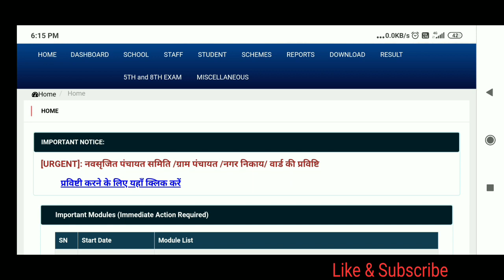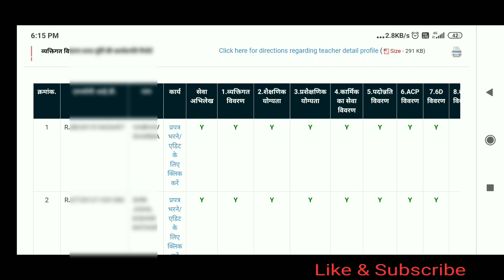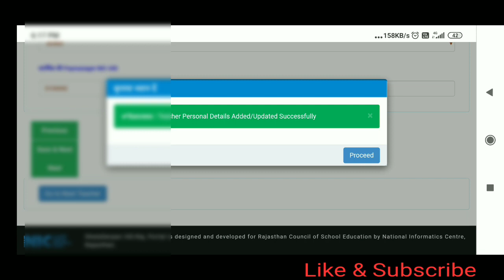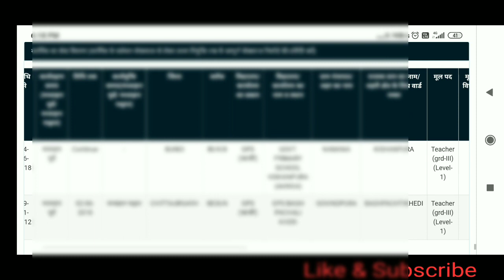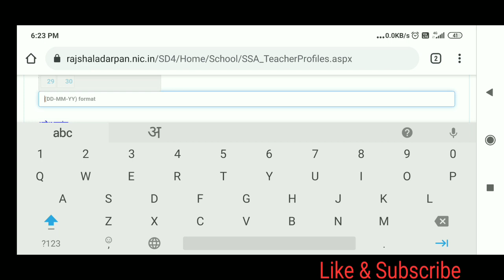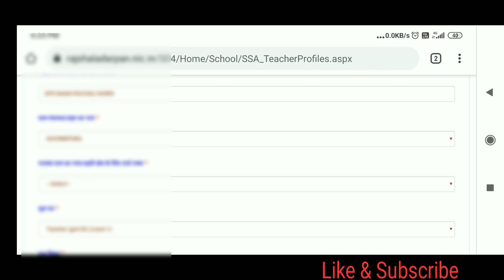Shala Darpan par paripatra 10 me notional labh entry kaise kare || प्रपत्र10 में नोशनल लाभ की एंट्री